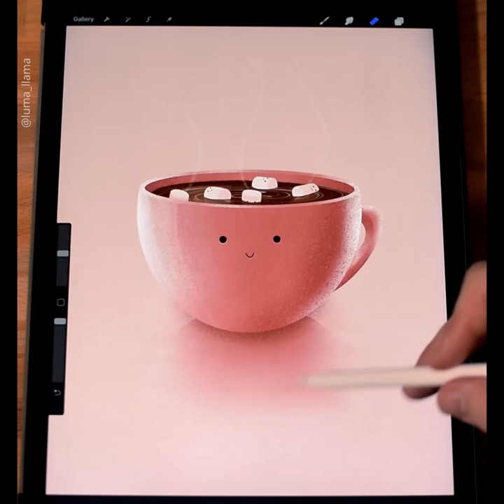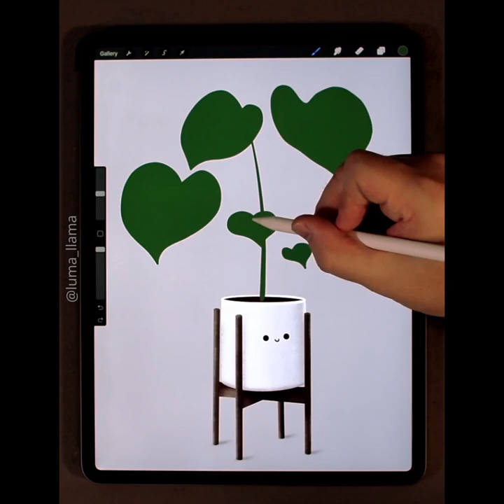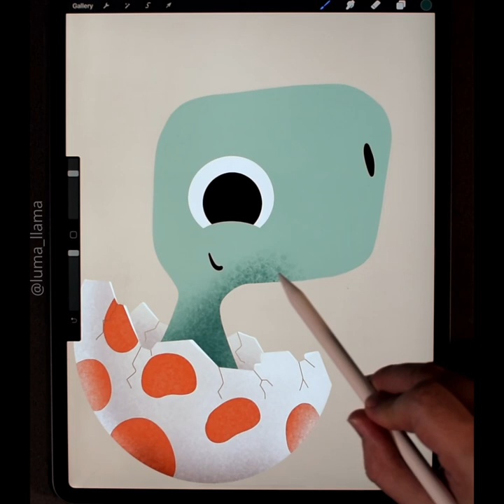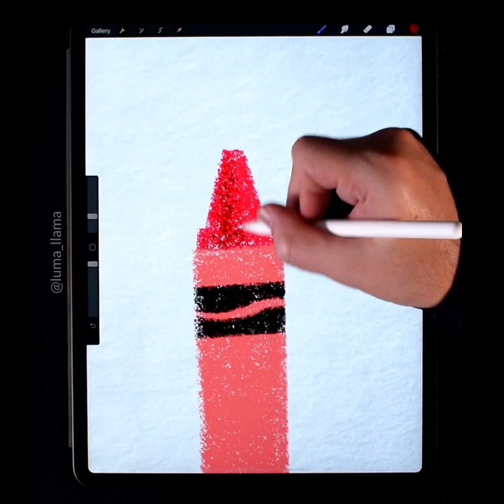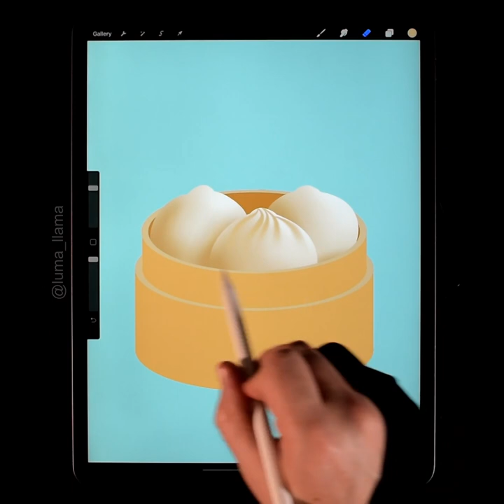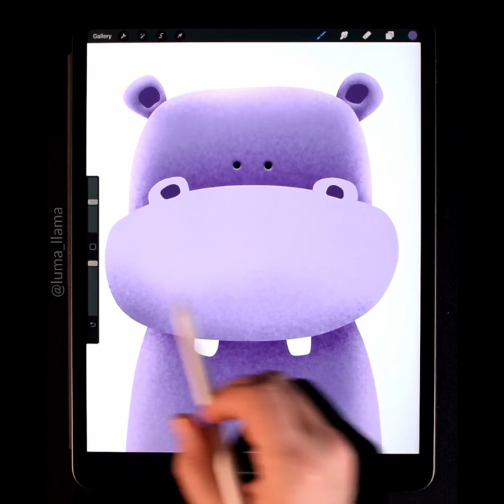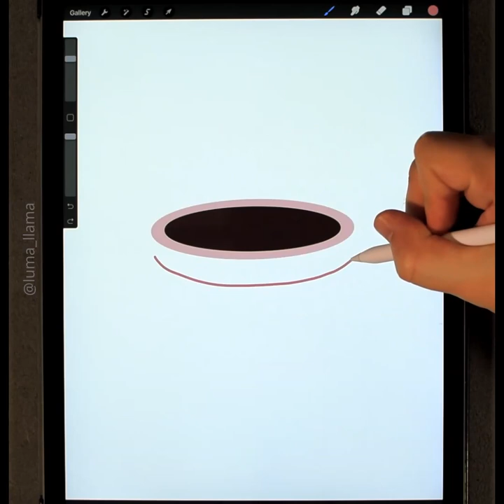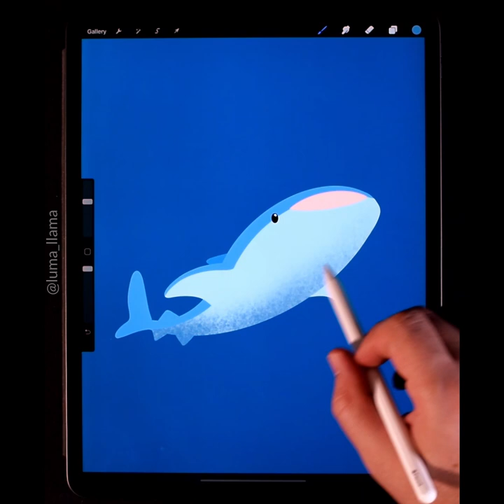This Digital Art Will Inspire Your Creativity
Here is a compilation of my favorite work I've done over the past year or so. All the illustrations you see were created in the Procreate app on an iPad Pro. Enjoy!